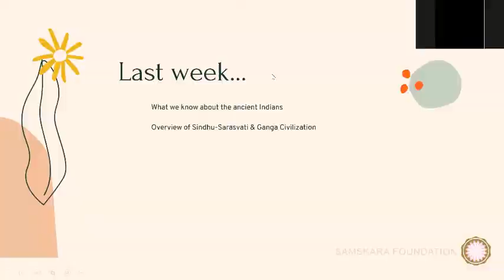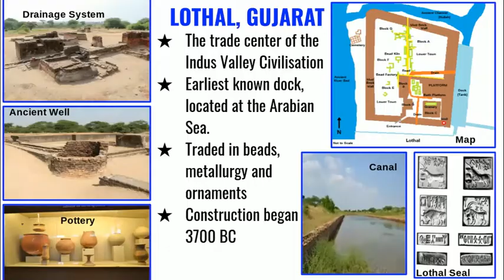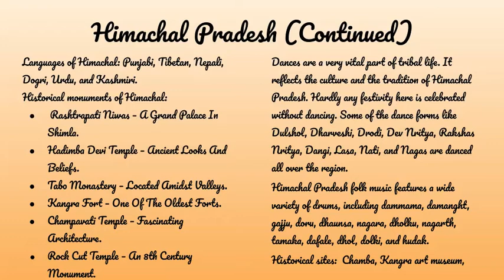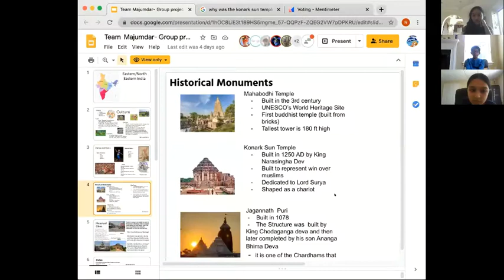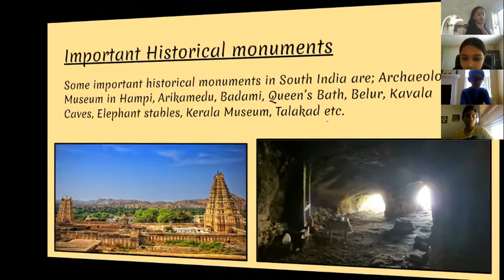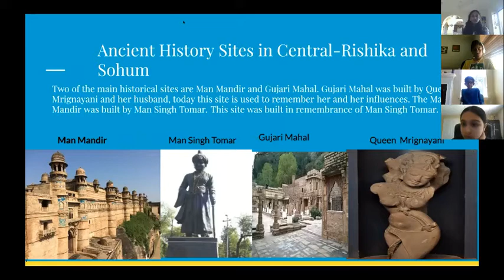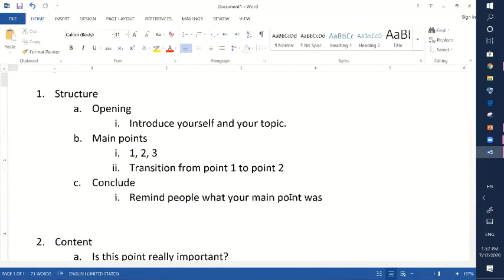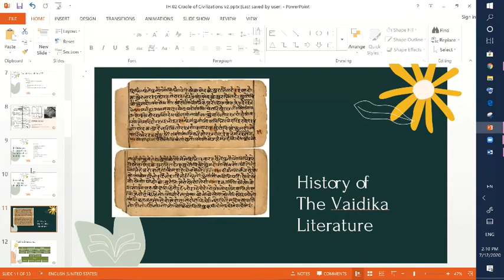Regions of India - Batch 2 students presentations